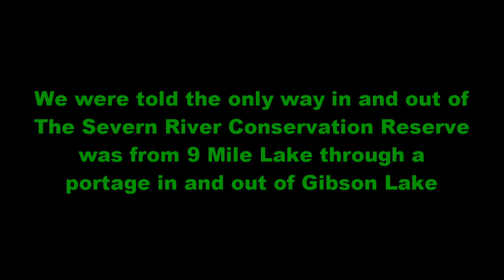Forging Our Own Path - The Trailer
Trailer for the new series - "Forging Our Own Path"

In this series, Sabrina and I try to create a portage into the North end and out of the South end of the Severn River Conservation Reserve

Gear I use:
Naturehike Opalus 3 tent
Oak Creek Hammock
Gear Doctor sleeping pad
Foldable foam sleeping pad
Canway sleeping bag
miniwell gravity water filter
TideWe breathable rain suit
IREENUO Neoprene socks
Torjim Tripod
Kexin 32G memory cards
X-Dragon 70W solar panel
38800 Portable Power Bank
WADEO Camping Pocket Wood Stove
TBMPOY Hiking Pants